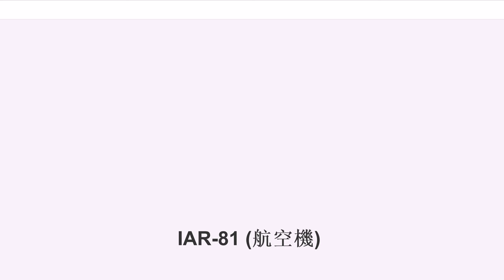IAR-81 (航空機)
IAR-81(ルーマニア語:)は、ルーマニアの航空機メーカーであるIARブラショフ(；)によって開発された軽急降下爆撃機。後期の派生型は急降下爆撃用の装置を廃し、対爆撃機用迎撃戦闘機として設計された。ルーマニア航空隊のみで運用。ルーマニア初の低翼単葉戦闘機であるIAR-80の派生型である。

実機垂直尾翼には「I.A.R.81」と書かれていることが多く、この表記が当時の正式のものと考えられるが、記述上では「IAR-81」または「IAR 81」と書かれることも多くまた近年のIAR製の航空機では「IAR」と表記されることとの整合性から、ここでは便宜的に「IAR-81」を採用することとする。

第二次世界大戦緒戦におけるドイツ空軍の急降下爆撃機Ju 87の挙げた戦果は、ルーマニア軍部にも強い印象を与えた。ルーマニア航空隊では直接協同機としてIAR-37・38・39シリーズを運用してきたが、これらの複葉機は航空機としては性能は悪くなかったが作戦機として前線で使用するにはすでに旧式化しており、早急なる後継機の配備が求められていた。ルーマニア軍は、対ソ連戦の行われていた東部戦線でドイツ軍などとともに極めて厳しい状況下にあった。ルーマニアは、自国でもJu 87のような強力な急降下爆撃機を開発したいと考えた。

1941年、当時ルーマニア国産機の中で最も優れた性能を持つ機体であった量産型IAR-80とIAR-80Aの機体構造に変更が加えられ、新しい急降下爆撃機としてIAR-81の最初の機体が製造された。この機体は14気筒の1025馬力の新しいエンジンIAR-K14-1001Aを装備し、操縦席の改良とキャビンへの装甲板の装備が施された。第87シリーズから高高度飛行用の装置が設置され、第131シリーズからは操縦士のための防護がいっそう強化された。50 kg爆弾用の爆弾架は、第50シリーズから装備された。IAR-81は、IAR-80A同様にFN製ブローニング7.92mm機銃を装備していた。

ルーマニア航空隊司令部は、戦局の推移にも拘らず、まだこの航空機を急降下爆撃機として使用したいと考えていた。IAR-81A(第75シリーズ)はこれに基づいた派生型で、翼下へは爆弾架それぞれ1基、胴体下面へは225 kg爆弾用の投下装置が追加された。この装置は急降下爆撃に際し展開して爆弾を投下するブランコ状のもので、これにより爆弾が尾翼に衝突することを回避するものであった。この装置は実際に完成されたが、長い支柱のためブランコは主輪が機体の収納庫に収納されるのを邪魔した。解決策は、いたって簡単であった。支柱は75 mmに短縮され、主輪収納庫はわずかに近づけられた。効果的な爆弾投下のため、航空機は60°の降下角度で爆弾を投下するように設定され、投下装置の自動格納装置を装備した。また、武装には13.2 mm機銃が搭載された。IAR-81Aの生産は、しかしドイツがルーマニアへのJu 87の供給を開始したことで中途で終えられ、多数は生産されなかった。

IAR-81Aの13.2 mm機銃に代わりイカリア()社製MG FF/M機関砲を搭載することになったのがIAR-81Bであった。この機体は主翼構造を改修して大型化したMG FF/Mを装備し、また操縦席の防御も強化されていた。当初は急降下爆撃機として60機が発注されたが、戦局の変化により機体中央線上の爆弾架を装備しない戦闘機型として生産された。最初の10機は1942年12月に納入され、翌年4月までに発注数すべてが完成された。

完全武装での離陸のためにはエンジン出力が不足であるとはいえ、急降下爆撃の試験はまったくの成功裏に遂行された。その結果、すぐに最初のロットの生産が行われた。これら第91号機から第105号機までの番号を割り振られた15機のIAR-81はすべて第8グループに編入され、9月24日にウクライナへ投入された。そして、10月15日にオデッサにおいて初陣を飾った。

IAR-81の武装は、十分に強力であるように見えた。というのも、この戦闘機は6 門の7.92 mm機銃に加えて3 発の100 kg爆弾、または1発の225 kg爆弾と2 発の50 kg爆弾を搭載できたからである。だが、その後、製造者たちは航空機の航続距離不足を懸念して2 発の爆弾のかわりに主翼下に100 ℓの燃料タンクを装備できるよう備えた。

1941年末まで、第8グループはルーマニア航空隊の...